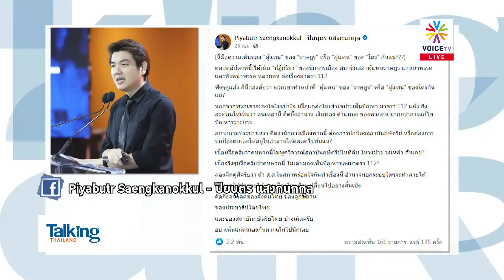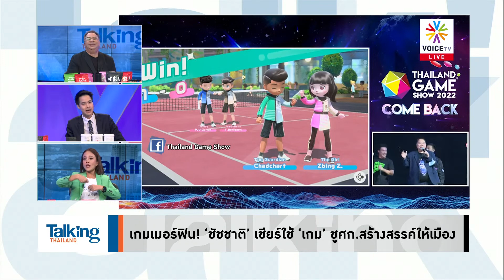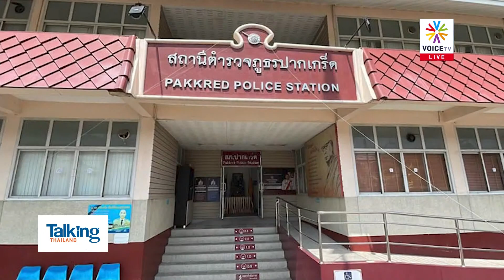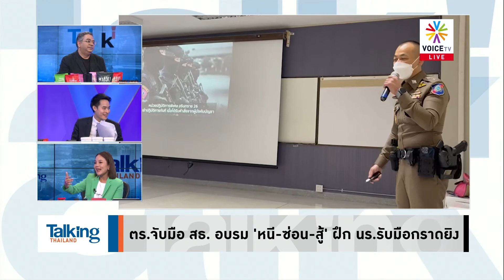ชงแก้ ม.112 ไม่ใช่อาชญากร! แต่หวังระดมสมอง เพื่อไม่ให้ใช้พร่ำเพรื่อ-กลั่นแกล้ง - Talking Thailand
TalkingThailand ประจำวันที่ 21 ตุลาคม 2565